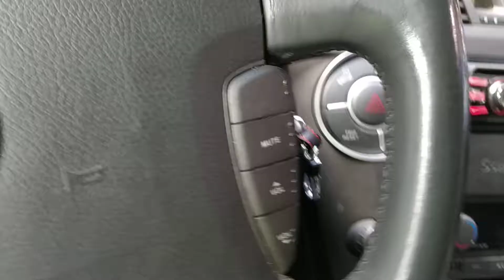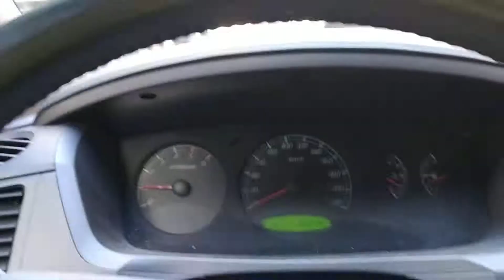Kuka walking around Andorra La Vella-Кука гуляет по Андорре-ла-Велья